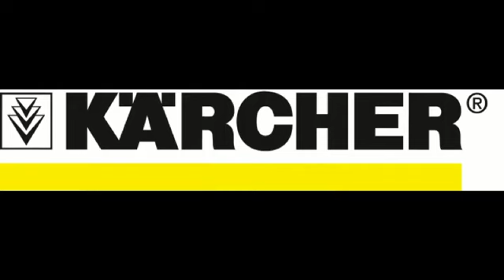ΚΕΡΑΥΝΟΣ ΚΡΗΝΙΔΩΝ 1995-1996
ΚΕΡΑΥΝΟΣ ΚΡΗΝΙΔΩΝ